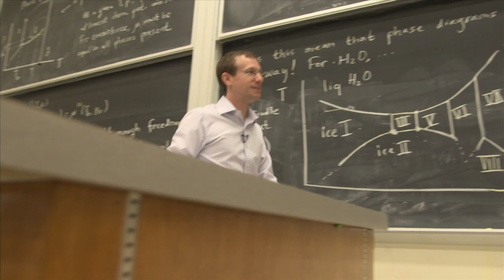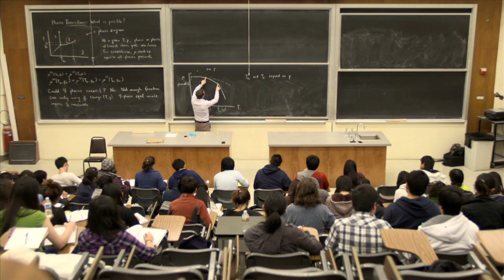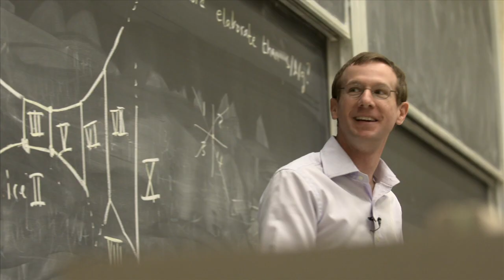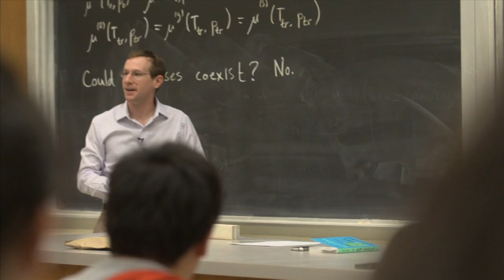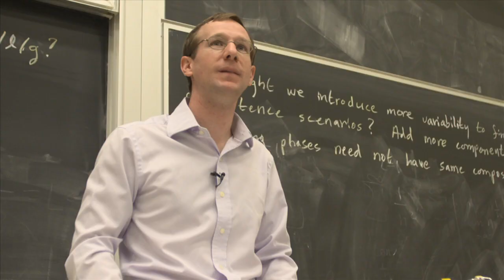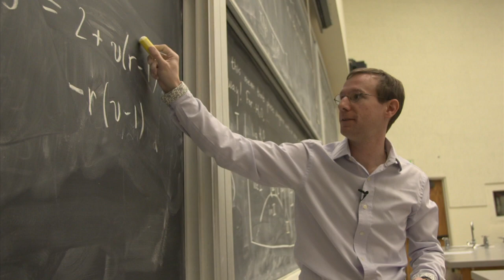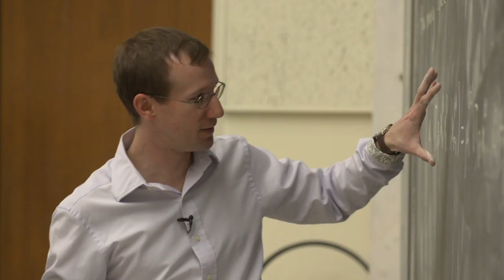2011 Distinguished Teaching Awards - Faculty Profiles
2011 Distinguished Teaching Awards - Faculty Profiles